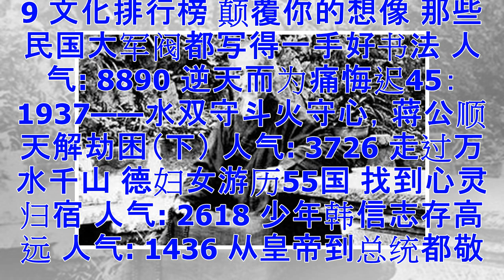冬奥女子花滑 15岁天才少女为俄摘首金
【大纪元2018年02月23日讯】（大纪元记者张婷综合报导）在周五（2月23日）举行的女子花式滑冰长曲项目比赛中，15岁少女扎吉托娃（Alina Zagitova）为俄罗斯摘下本届冬奥会首金。另一名俄罗斯选手，18岁的梅德韦杰娃（Evgenia Medvedeva）以1.31分之差获得银牌。 综合外媒报导，在周五的长曲比赛中，扎吉托娃和梅德韦杰娃都获得了156.65的高分。但扎吉托娃在周三（2月21日）举行的短曲比赛中，领先梅德韦杰娃1.31分，以82.92分的高分，打破了几分钟之前梅德韦杰娃创下的奥运史上最高分纪录。 最终，扎吉托娃以总计239.57分摘金，梅德韦杰娃则以238.26分摘银。...